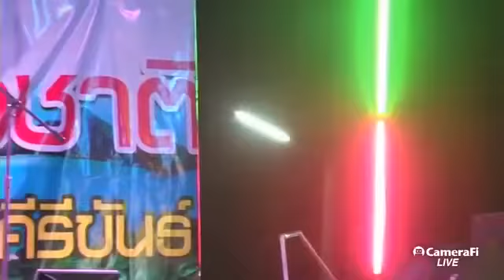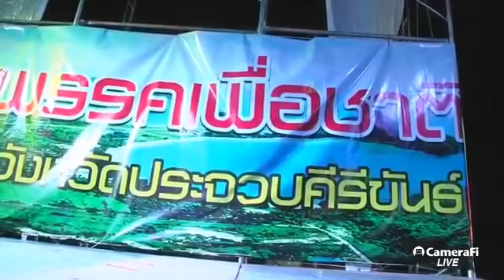สถาบันพัฒนาการเมือง​ ​ พ ร ร ค เ พื่ อ ช า ติ​ จังหวัดประจวบคีรีขันธ์